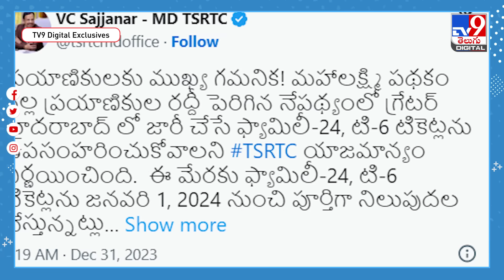టీఎస్‌ ఆర్టీసీ కీలక నిర్ణయం ఆ టిక్కెట్లు ఇక ఇవ్వరు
మహాలక్ష్మి పథకం కారణంగా సిటీ బస్సుల్లో రద్దీ పెరగడంతో ఆర్టీసీ కీలక నిర్ణయం తీసుకుంది. ప్రస్తుతం జారీ చేస్తున్న ఫ్యామిలీ-24, టి-6 టికెట్ల జారీని నిలిపివేసింది. ఈ విషయాన్ని ఆ సంస్థ ఎండీ వీసీ సజ్జనార్ ఎక్స్ ద్వారా వెల్లడించారు. జనవరి 1 నుంచి ఈ టికెట్ల జారీని నిలిపివేస్తున్నట్టు తెలిపారు.